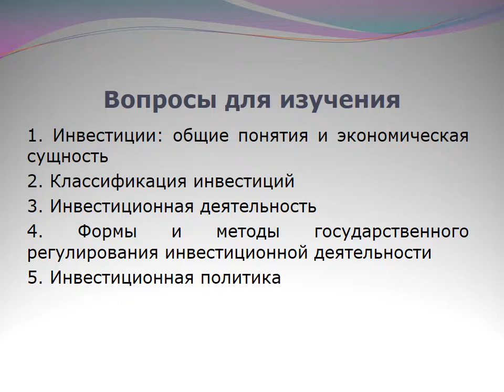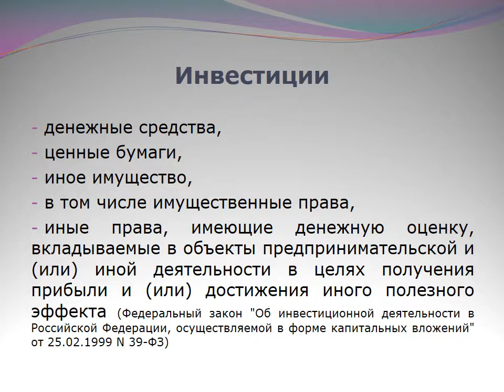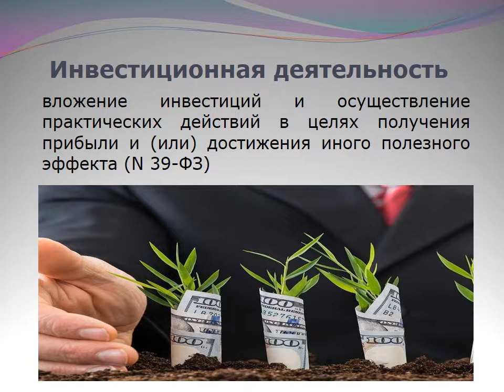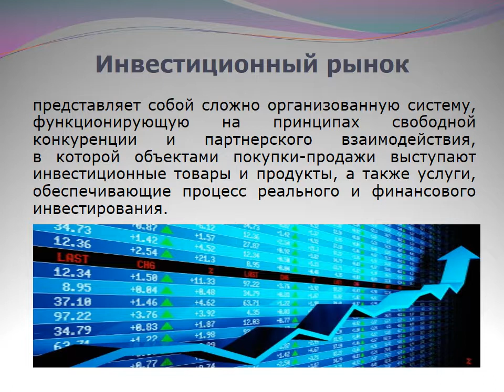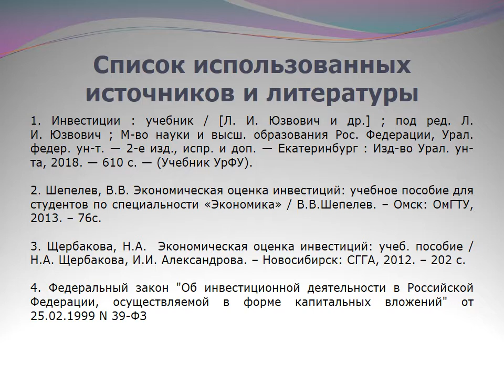1. Инвестиции: общие понятия и экономическая сущность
Учебные материалы по дисциплине «Экономическая оценка инвестиций» размещены на сайте «Образовательный контент ОмГТУ»

Первое занятие по теме «Экономическая сущность  инвестиций и их классификация». Преподаватель — Полянская Светлана Геннадьевна, к.э.н., доцент